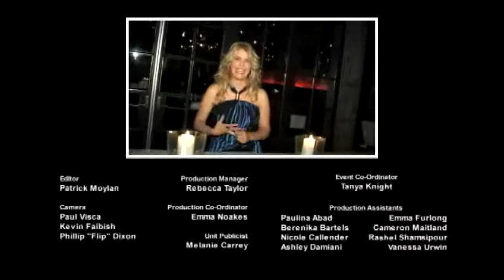TIFF10 Preview - Out There Movie Update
- Melissa Previews the Gala, Special Presentation, and Midnight Madness Programs of the Toronto International Film Festival. Catch Melissa and the stars on Out There with Melissa DiMarco on Citytv, The Biography Channel, OMNI, OutTV and closed-circuit television. for more information.